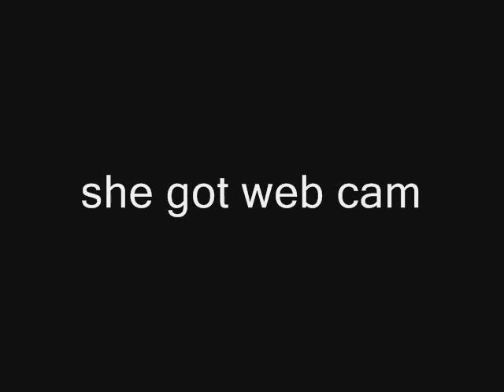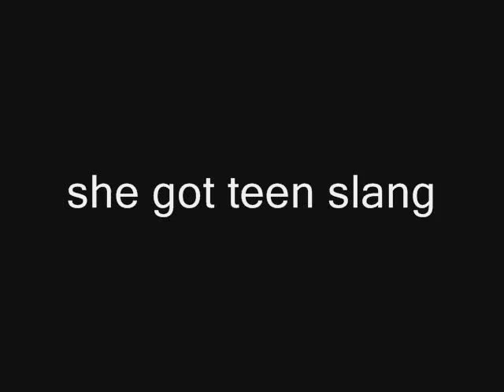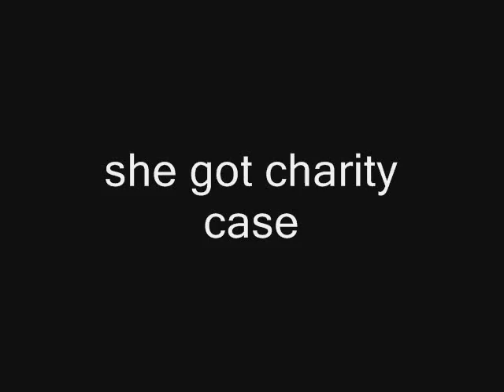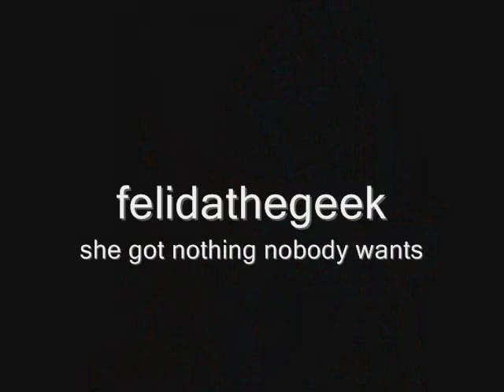she got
less than 24 hrs later (FelidaRants on Aug 1, 2011 It ain't over until the fat lady sings!)